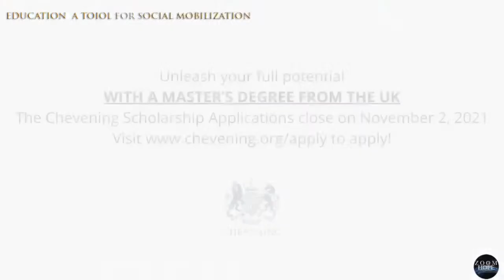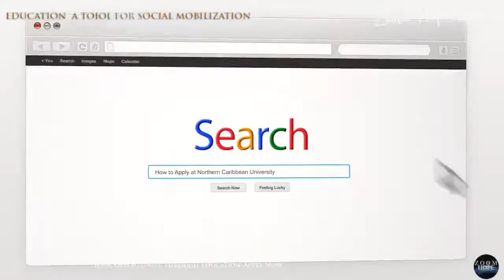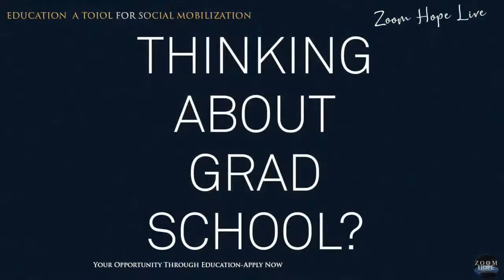Education As A Tool For Social Mobilization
It is time for back to school? Well the truth is we actually live in it!
Education is a root mechanism for wholistic mobilization. Social mobilization is no exception, join zoomhopelive.org this August 28, 2021 @ 4:00 pm est. as we engage in a informative, and transformational discussion on the topic  "Education As A Tool For Social Mobilization"